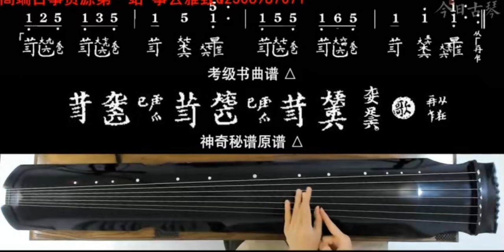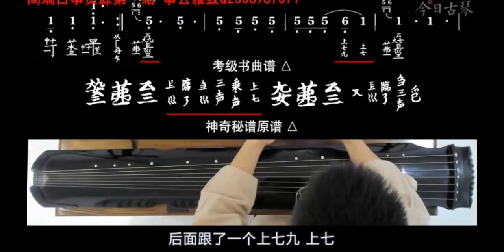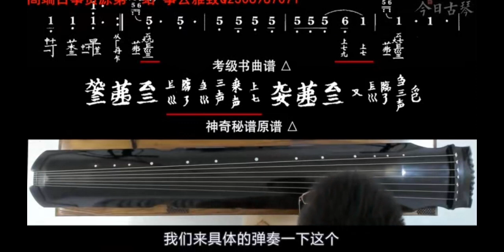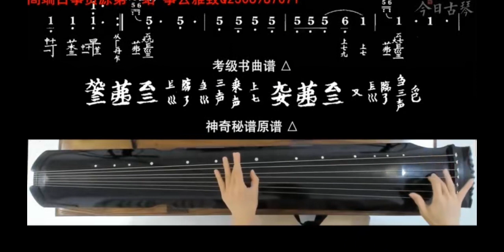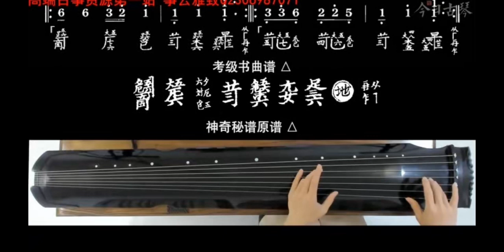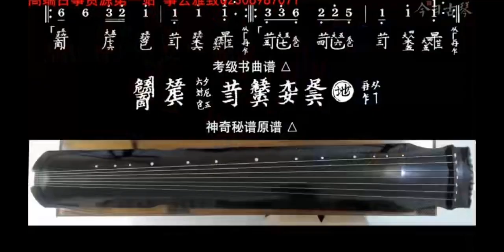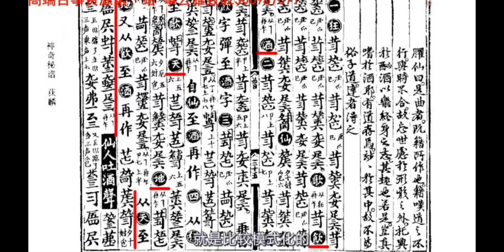古琴曲酒狂精讲